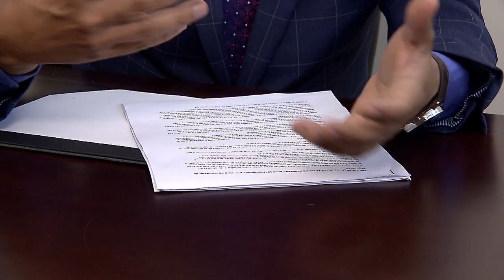Clique STJ - Litigância Má-Fé (11/02/2019)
O Superior Tribunal de Justiça decidiu que advogados, públicos ou privados, e integrantes da Defensoria Pública e do Ministério Público, não estão sujeitos à aplicação de pena por litigância de má-fé por causa da atuação profissional.